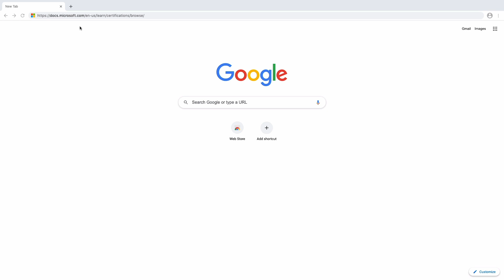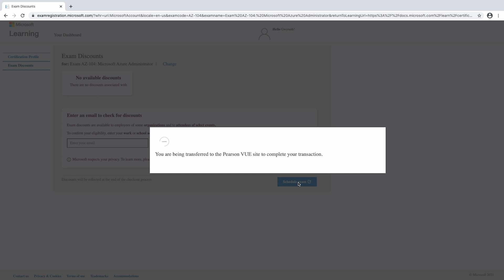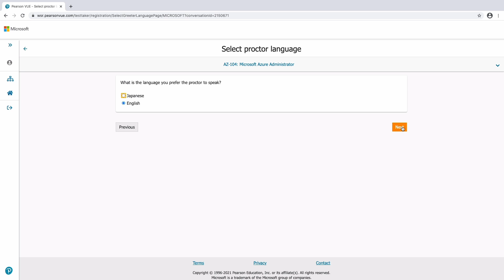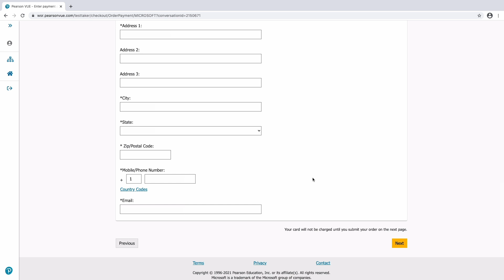How to book an Azure certification exam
In this ACG Fundamental lesson, we show you how to book a Microsoft Azure certification exam. We let you know what to expect on exam day and how you receive your results. Everything to make sure you're prepared to focus on just your exam.

0:00 - Introduction
0:18 - How to book your Azure certification exam
3:29 - Your Microsoft certification dashboard

Continue your learning with these additional show notes
Browse Microsoft Azure certifications and exams